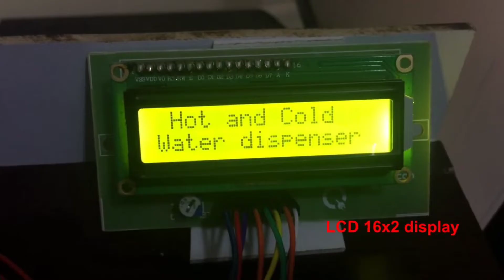RASPBERRY PI VOICE BASED COLD HOT WATER DISPENSER| FINAL YEAR PROJECTS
For final year projects contact @ 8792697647 Bangalore